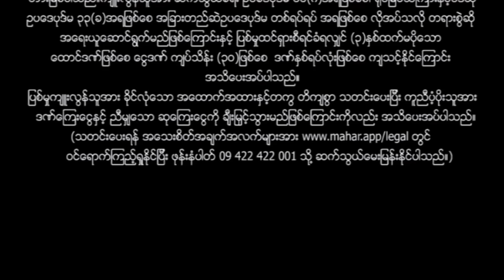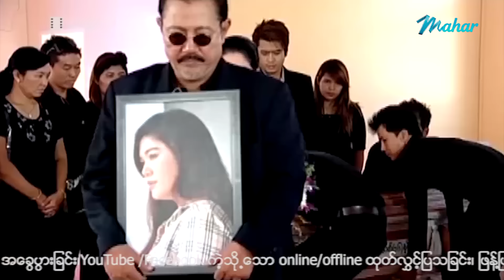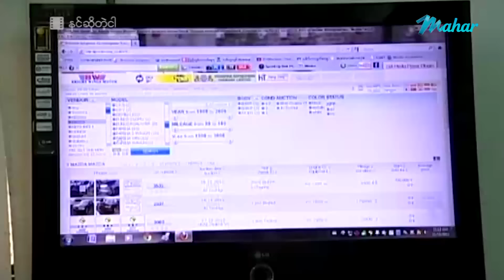မြန်မာဇာတ်ကား - နင်ဆိုတဲ့ငါ - ဟိန်းဝေယံ ၊ စိုးမြတ်နန္ဒာ ၊ စံရတီမိုးမြင့်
အမွှာညီအစ်ကိုတွေဖြစ်ကြတဲ့ ဟိန်းဝေယံတို့ညီအစ်ကို အစ်ကိုဖြစ်သူနဲ့ကြိုက်နေတဲ့စိုးမြတ်နန္ဒာကို
ညီဖြစ်သူက ဖြတ်ခုတ်ဖို့ကြိုးစားရင်း လက်ထပ်ပွဲပျက်သွားခဲ့ပြီး သူတို့ဘာတွေဆက်ဖြစ်ကြမလဲ???

Presenting daily.

မဟာ အပလီကေးရှင်းကို ဖုန်းမှာ install လုပ်ပြီး
မြန်မာဇာတ်ကားသစ်များစွာကို ကြည့်ရှုနိုင်ပါတယ်။